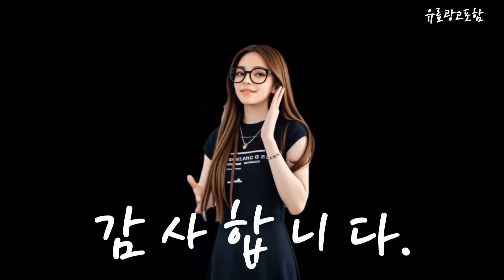스커트 Top10!! 요즘 인기있는 스커트 구매 가격 평점 후기 비교 총정리!!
❤️❤️❤️ 요즘 인기있는 스커트 구매 가격 평점 후기 비교 총정리해 보았어요!! ❤️❤️❤️

[00:06]
10위. 퀸앤조이 뉴트로 벨트 큐롯 미니 데님 스커트 [29,800원]

[00:11]
9위. 가비진 여성용 속치마 편안한 테니스 플리츠 미니 [15,900원]

[00:17]
8위. 뒷 밴딩 플레어 주름 롱 스커트 치마 [25,500원]

[00:23]
7위. 데일리앤 플리츠 주름 롱 니트 스커트 그루비 [17,800원]

[00:28]
6위. 올시즌 쫀쫀 스판 미니스커트 빅사이즈 스커트 SK933 [24,900원]

[00:34]
5위. #[오버나인] 여자 여성 스판 밴딩 치마 A라인  [15,800원]

[00:40]
4위. 데일리앤 비네트 밴딩 플리츠 모직 롱 스커트 [18,800원]

[00:45]
3위. 잇진 여성 코듀로이 A라인 플리츠 미니 스커트 [19,800원]

[00:51]
2위. 메이리앤 베쏘 A라인 니트 스커트 롱치마 [21,310원]

[00:57]
1위. #[오버나인] 여자 여성 기모안감 플레어 롱 A라인  [16,800원]